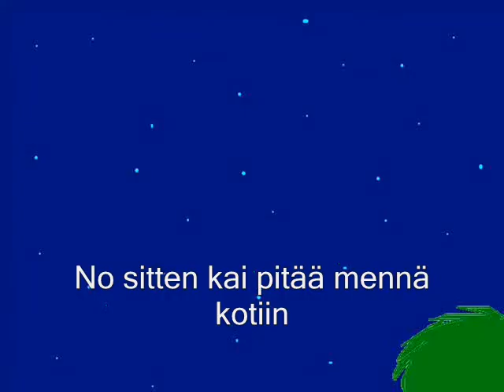Animaatio weedstaran kisaan! 8D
LUEEEEEEE!
No nyt tää tuli sori että kesti kauan ja sori jos jonkun sukupuoli meni väärin.